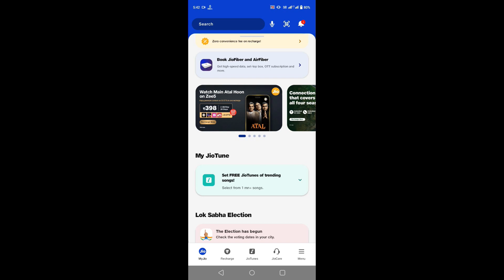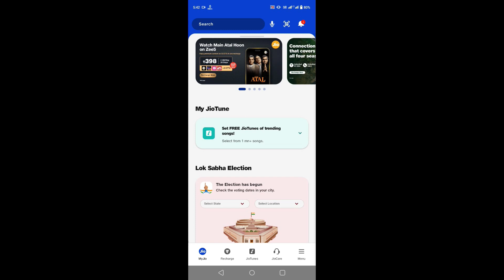jio to jio 5g direct video call black screen problem solve kaise kare ! jio to jio video calling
Guys Aaj Ki Is Video Mein Aapko Bataya Hai jio to jio 5g direct video call black screen problem solve kaise kare